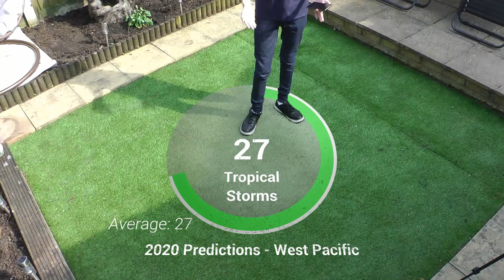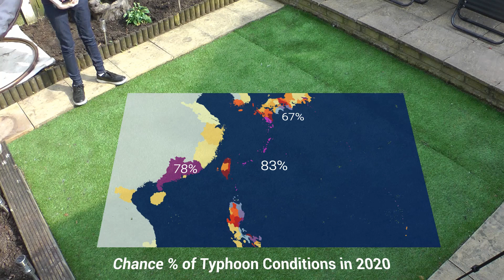2020 Pacific Typhoon Season Prediction by Force Thirteen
We are expecting a near average Pacific typhoon season this year, with 27 named storms, 15 typhoons, and 9 major typhoons. The chances of a below-average season are very low, with a fair chance of the year exceeding expectations in this basin.

There is a high chance of multiple significant typhoons impacting southern and central Japan.
There is a high chance of significant typhoon impacts in northern and extreme southern Taiwan.
There is a high chance of significant typhoon impacts in Luzon.
There is a high chance of an extremely powerful typhoon in the Philippine Sea this year, within the top 0.5% of intensities.
Significant typhoons are possible in the South China Sea.
Significant chance of typhoon impacts near Guam and the Northern Mariana Islands.
Average conditions expected in southern China, Vietnam, Hong  Kong, and Macau.
Lower than normal chance of impacts in eastern China, and the southern Visayas and Mindanao regions of the Philippines.